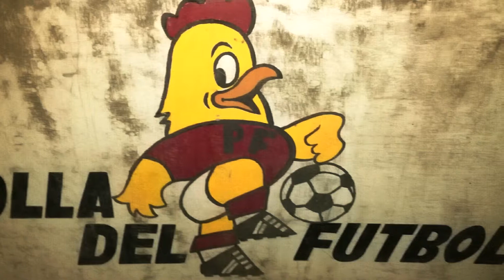JUAN RAMON -- SI QUIERES DEJARME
DIFUSIÓN DE GRABACIONES DE DISCOS DE VINILO DE 45 RPM DE LAS DÉCADAS DE 1960-70, QUE NO SE UBICARON EN YOUTUBE, Y QUE FORMARON PARTE DE LA DISCOTECA DE RADIO HUASCARAN DE HUARAZ - PERÚ, FUNDADA EN 1964 POR FRANCISCO SOTELO LÓPEZ
MOSTRAR MÁS